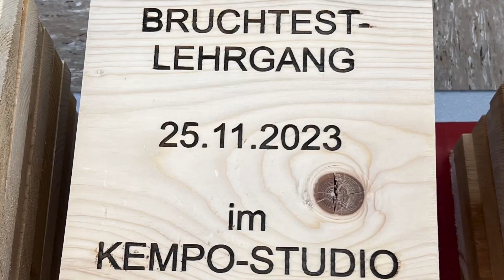Bruchtest-Lehrgang 2023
"Tauche ein in die eindrucksvolle Welt vom KEMPO-STUDIO! Unser bahnbrechender Bruchtest-Lehrgang am 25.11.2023 in Stuttgart wird durch beeindruckende Musiksynchronisation zum unvergesslichen Erlebnis. Erlebe, wie unsere Schüler zu mitreißender Musik Holzbretter mit der Handkanten, Ellbogen und der Faust durchbrechen. Eine faszinierende Verbindung von Kraft, Technik und Energie – erlebe das KEMPO-STUDIO in Höchstform!"

Musik by MaxRiven - Kernkraft 400

Schnitt und Komposition: Marcel Ganze